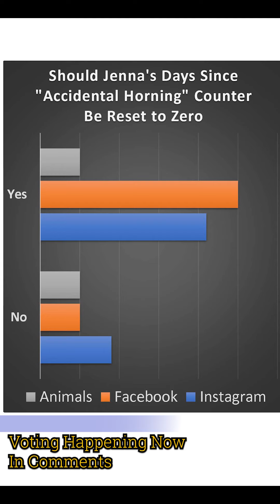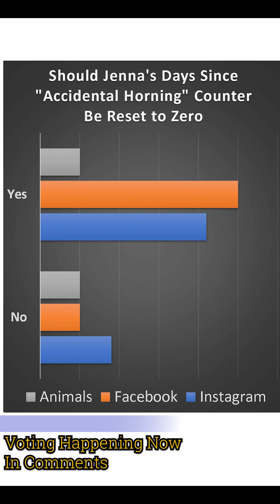Polling Updates on Whether Jenna the Cow Had a Valid Horning "Accident" and Will Lose Her Streak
We are still taking votes on whether Jenna's days without an accident should be reset to 0. We spoke with the individuals involved as well as the other animals to see what they had to say. We will also be reading some of our viewers comments, both in support of and against Jenna.

Vote in the comments - YES = Jenna will be reset to 0, NO = Jenna will keep her streak. We will tally the comments and let you know by midday tomorrow.

Also please watch to the end as there have been allegations of fraud made against one of our correspondents for his "caught on camera" conversation with Jenna when they thought no one was looking!